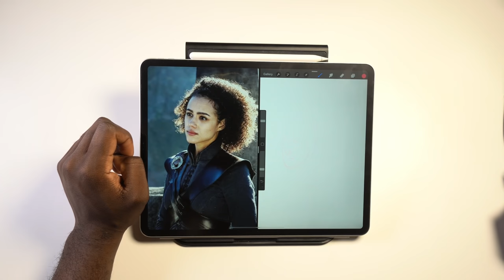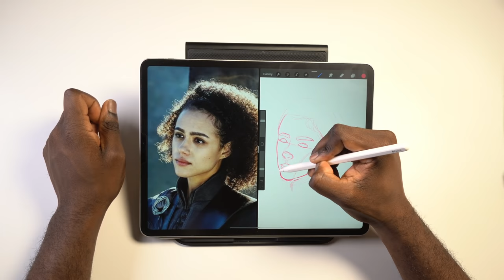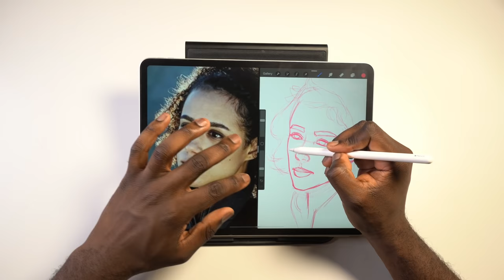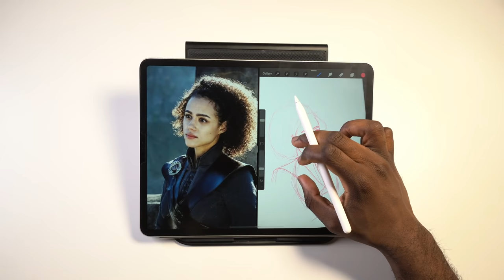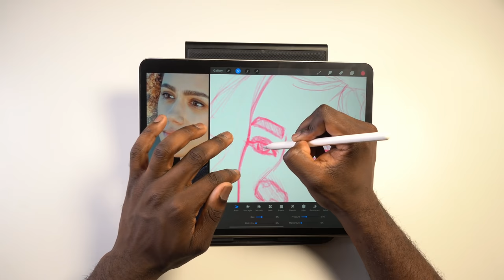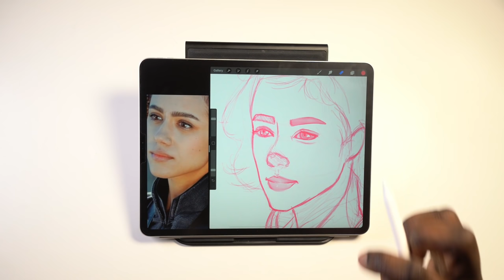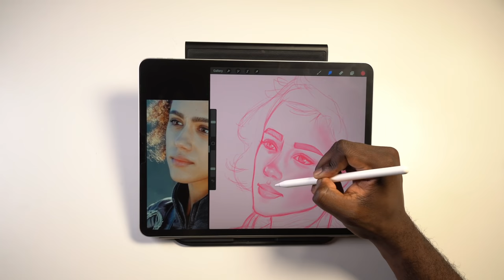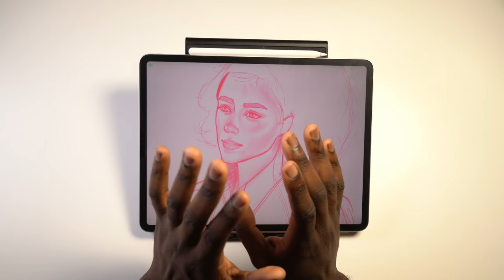"Dracarys" - [Jrawing with Josh!]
My brushes and how to use them!

Why does he draw in pink. ?

1. Its relaxing and more fun.
2. It helps me preserve my values.
3. Its a crutch since I can't color to save my life.

+MAIN TOOLS:
Tablet: Ipad Pro 3rd Generation 12.9: 256 GB
Stylus: Apple Pencil
APP: Procreate
Stand: Parc Slope by Twelve South

+EDITING SOFTWARE:
Adobe Premiere Pro/
Adobe Audition /
Adobe After Effects /
Adobe Photoshop /

+FILMING HARDWARE:
Camera - Sony A6400
Microphone - Apogee Mic Plus

This is a Livestream.